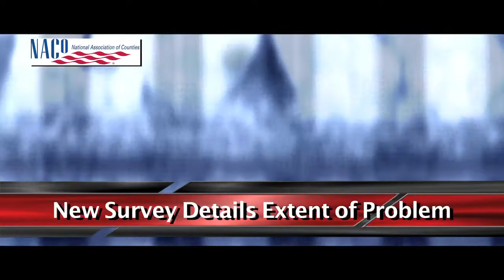NACo Special Report: Human Sex Trafficking in America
A new survey by the National Association of Counties reveals that
human sex trafficking, especially as it relates to children under the age of 18, is a problem for large, urban counties, defined as those counties with populations of 250,000 or greater.